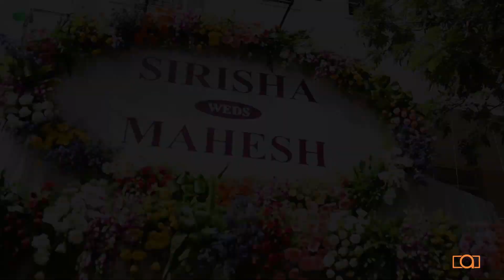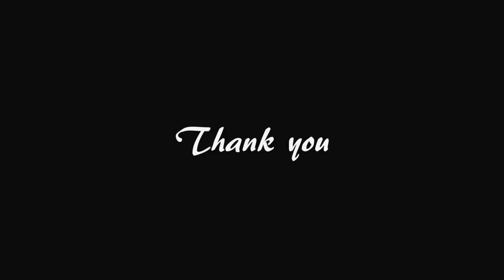Sirisha & Mahesh | Wedding Highlights | Aequitas Studios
"All Because two people fell in love & got married."

Aequitas Studios,

#12, Wesley Church Complex, Beside Indian Bank,
Opp.Red Cross Bhavan, Ashoka Road, Tumkur-572101

Music: Urumu Mundo – Swetha Mohan, Naresh Iyer from Aaha Kalyanam

About Aequitas Studios : Founded in 2015 and based out from Tumakuru,  we are into Candid Photography, Pre-Wedding Photography, Kids Photo-shoot, Maternity Photo-shoot, Newborn Photo-shoot, Engagement Photo-shoot, House Warming Ceremony Photo-shoot and We shoot many such anything and everything you would like to preserve as memories

Every wedding story is driven by moments of fun, surprises and emotions. Aequitas Studios, absolutely candid style will let you truly be ‘in the moment’ and allows him to capture the natural interactions. A pioneer in candid photography, he understands how to let a couple enjoy their wedding clicks

Through our stunning wedding photography has a special place in the hearts of many couples. With our candid style, we love doing portraits of radiant couples. We strives to tell your story through aesthetically framed, beautiful pictures. We have 5 years of professional experience and is based in Tumakuru.

This does not stop us from being anywhere in the country or abroad to capture those joyful moments of your big day

We are comfortable communicating in most of the South Indian Languages followed with English & Hindi.